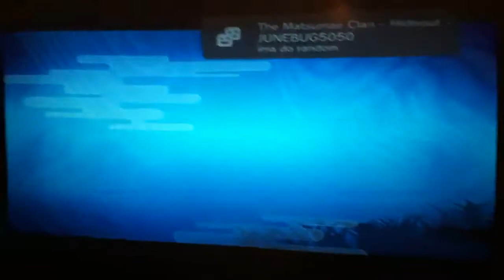came back as a ghost for an hour ^^ vs Dandica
右 These Are (NUNSG) Naruto Ultimate Ninja Storm Generations Fights Online Offline and Tournament Mode Gameplay.

Thank You For your support comments and subscription God Bless ^^